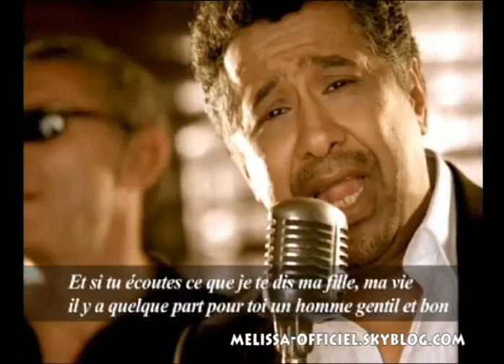Mélissa M : Making of clip video Benthi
Découvrez des extraits du tournage mixé avec le clip Benthi de Mélissa M